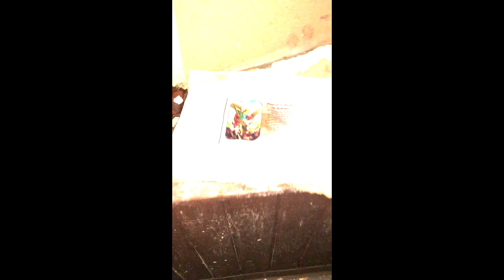Haunted St. Ignatius Hospital: First Time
My friend and I decided to go explore an abandoned hospital in Colfax, Washingtion. While wardering around outside, we came across a stranger who insisted he knew where the entrance was. We followed him inside and eventually bailed out of fear that he might cause harm to us. This is our strange and short experience inside this haunted hospital. Stay tunned for another video where we will be venturing on more floors and be better prepared.